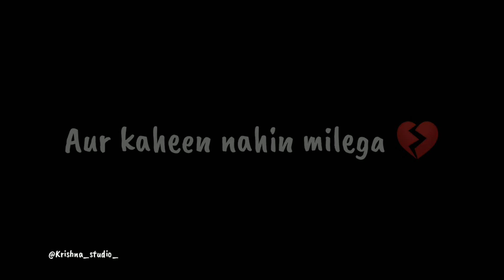Instagram best rail 15 second WhatsApp status video || 15 second dialogue WhatsApp status video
Agar tum meree na ho sakee 🚶🏻‍♂️
Kisee kee bhee nahin ho sakate🙇🏼‍♂️
kyonki duniya mein mujhase Bada beva kooph 😞
Aur kaheen nahin milega 💔